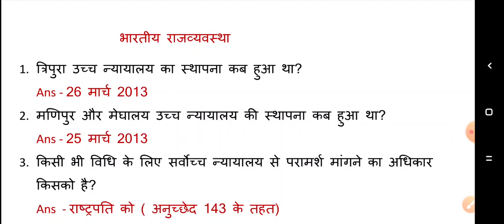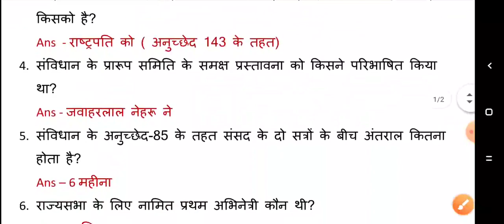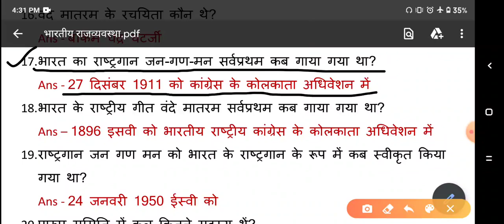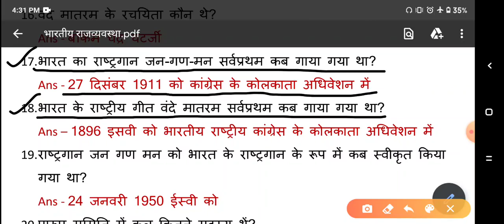भारतीय राजव्यवस्था // TOP -20 महत्वपूर्ण सवाल 🔥